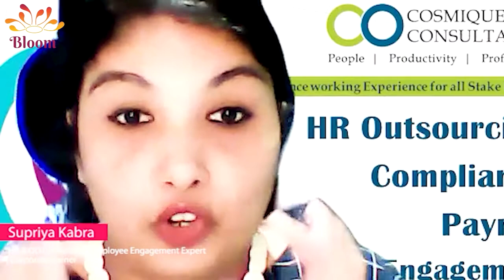BLOOM 1 MIN Round Table Series 2 on Deeper Employee Engagement